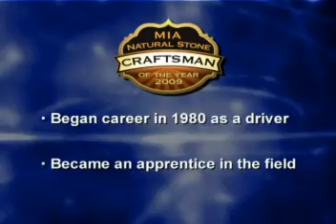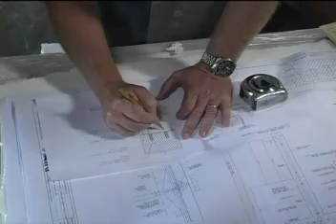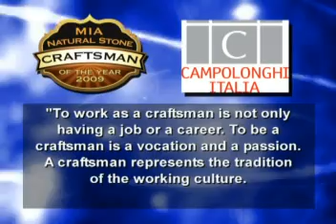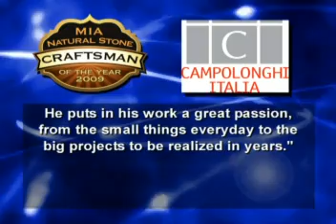2009 MIA Craftsman of the Year - Randy Severson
The MIA Natural Stone Craftsman of the Year Award, sponsored by: Campolonghi Italia and Laticrete International, will single out one craftsman who has physically performed outstanding stone fabrication and/or installation over a period of many years. The individual candidate must have served as an apprentice stone mason and risen through the ranks as journeyman stone mason, foreman and superintendent. In addition, the person honored must have a solid track record of leadership and mentorship — a real educator for those he works with.
While the innate beauty and durability of natural stone is what attracts customers to our products, there is nothing more important than excellence in craftsmanship to get the most out of natures oldest building material. Thats why the Marble Institute of America is establishing an award to recognize a single individual whose body of work in the natural stone industry stands out above all else.